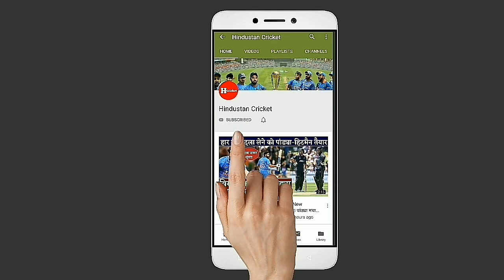Top Cricket News | India Cricket News | Cricket News In Hindi | ICC Cricket World Cup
It has been almost 4 days for the Indian team, who have not lost the title in the ICC World Cup semi-final match against New Zealand, to win the title.
 But there are many such cricket fans who still can not believe that the Indian team has been out of the World Cup.
 Yes, but the truth is that 4 days ago, India's World Cup triumph is over with the defeat against New Zealand.
 And now New Zealand and England are ready to face the final of the World Cup.  Let us know that both teams have not won the World Cup finals so far.  This time this new team will capture the World Cup.
 In this high voltage match, the hosts of England are heavy.  But underestimating New Zealand can prove to be a big mistake for England.
 Whose trailer has shown New Zealand in the semi-final match.
 Despite the defeat in the semi-final, Ravindra Jadeja, who has won the hearts of millions of Indians from his explosive batting, has not been able to do just this defeat.
 Let us know that Ravindra Jadeja showed good game in bowling and fielding. Apart from this, one of the Indian legendary batsmen got out cheaply after being dismissed cheaply in the match.
 Jadeja scored 77 runs in 59 balls.  And together with Dhoni, shared 116-run partnership for the seventh wicket.  However, the excellent innings of Ravindra Jadeja also failed to win the Indian team.
 Ravindra Jadeja has not been able to recover from the loss in the semi-finals of the Indian team.  He is very disappointed and this is disclosed by his wife Rivaba Solanki himself.
  Jadeja is repeatedly saying to his wife that if I was not out, we could win the match.